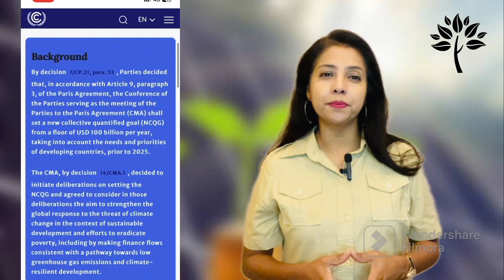Climate finance I GCF I GEF I NCQG I SCCF I LDCF I Climate Change I Loss & Damage Fund I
The term "climate finance" has been making headlines since the United Nations Climate Change Conference (COP27) made history by creating a loss and damage fund to assist developing nations like India and Pakistan. Developed countries are expected to contribute the majority of funds for this initiative. The purpose of climate financing is to primarily support developing nations that are particularly vulnerable to the adverse effects of climate change, as stated by the UN.
Do watch my video to understand the scope of Climate finance and its relevance.